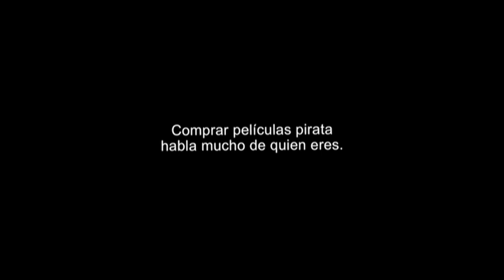Inicio DVD Last Christmas, Otra Oportunidad para Amar 2020 (Argentina)